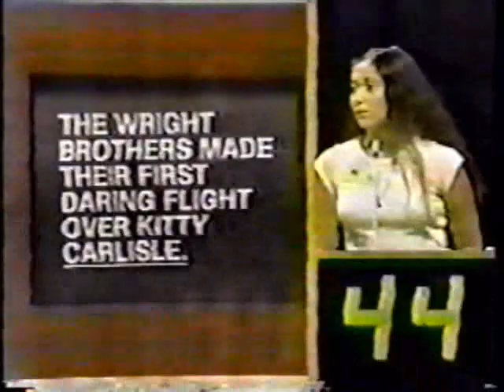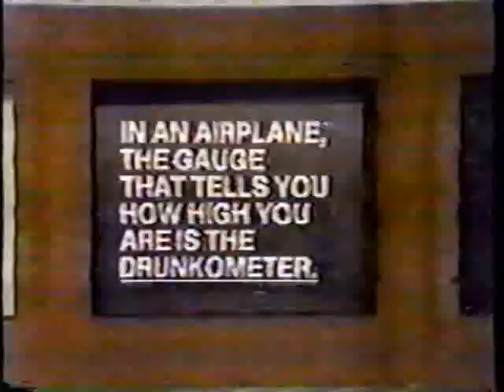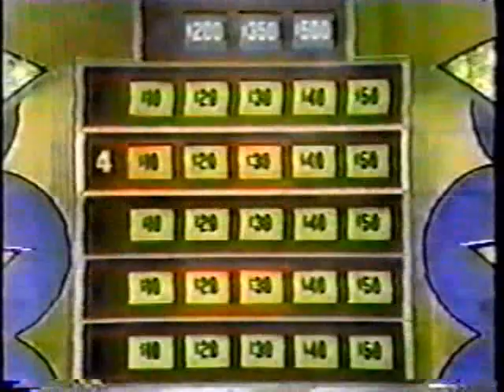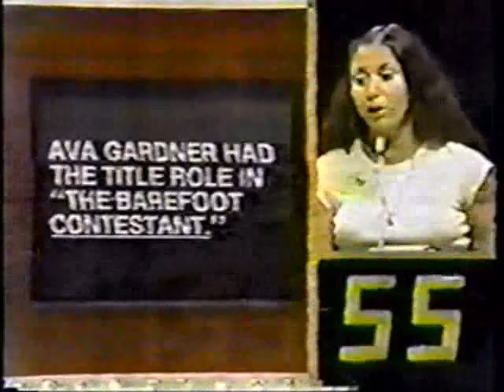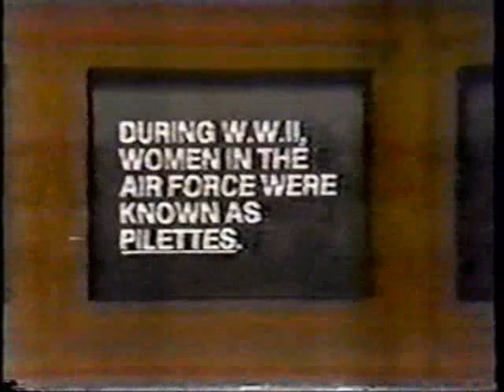Whew! - Randy Amasia, pt. 2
The competitive charging and blocking continues between Pat and Randy.
There will be a video blooper that I forgot to edit out. My apologies.